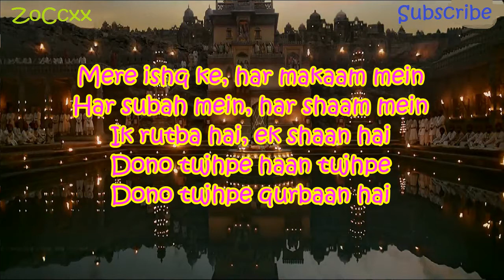EK DIL EK JAAN LYRICS – Padmavati | Deepika Padukone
Ek Dil Ek Jaan Lyrics from Padmavati feat Deepika Padukone and Shahid Kapoor is new Romantic song from this film. It has been sung by Shivam Pathak, composed by Sanjay Leela Bhansali and written by A M Turaz.

♪Song: Ek Dil Ek Jaan
♪Singer: Shivam Pathak
♪Lyrics: A M Turaz
♪Music Label: T-Series
♪Song Produced: Sanchit Balhara,
♪Qawwali Singers: Mujtaba Aziz Naza, Kunal Pandit, Farhan Sabri
♪Songs Recorded, Mixed & Mastered: Tanay Gajjar at Flutter Studio.